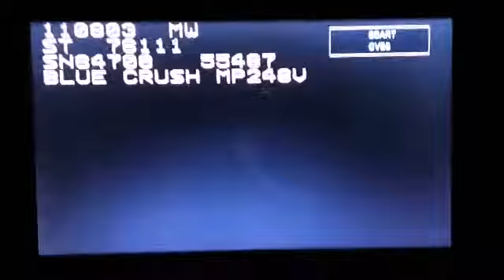Opening To Blue Crush UK VHS (2003)